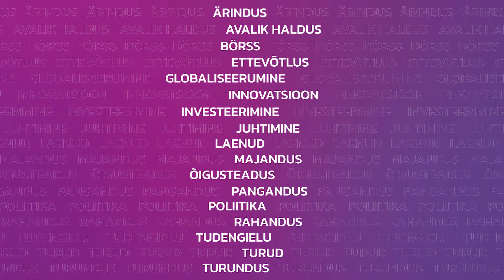#9 Tudengina investeerimisest, investeerimispsühholoogiast ning -strateegiast - külas Jaak Roosaare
MTÜK podcast'i 9. episoodis on külas Eesti üks tuntumaid investoreid ning raamatu "Rikkaks saamise õpik" autor Jaak Roosaare.

Tänases episoodis tuleb juttu tudengina investeerimisest, investeerimispsühholoogiast ning Jaagu enda strateegiatest. Millele oma investeerimisteekonna alguses tähelepanu suunata? Kui tihti peaks üldse oma portfelli jälgima?

Viska pilk ka @taltech_mtuk Instagrami, et osaleda Jaagu raamatu loosis!

Täname oma toetajaid - TalTech filmiklubi, Mektory, Helios kirjastus, Peetri pitsa ja Devin vesi!

Kohtume juba järgmises episoodis, kuulamiseni!👋